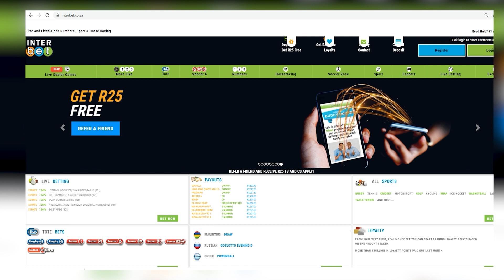20230430 Gallop TV Selection Show Hollywoodbets Scottsville Suggested bet